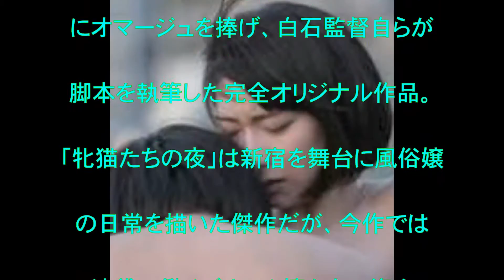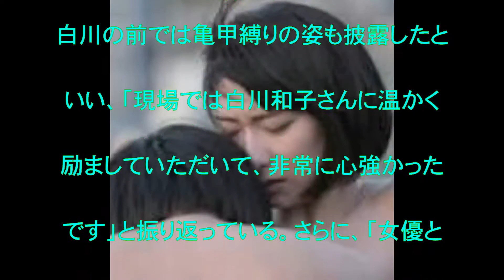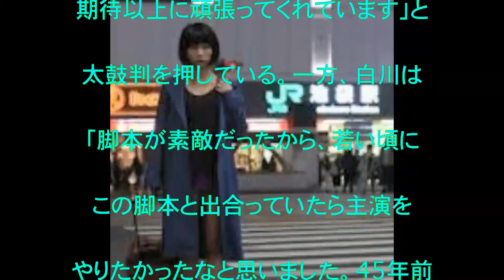白石和彌,日活ロマンポルノ,白川和,井端珠里,田中登,牝猫たち,団地妻 昼下がりの情事,牝猫たちの夜,ホワイトリリー,風に濡れた女